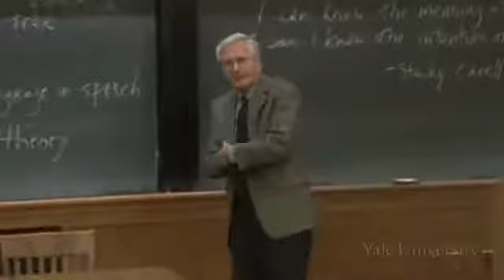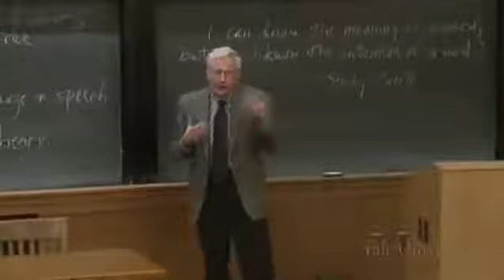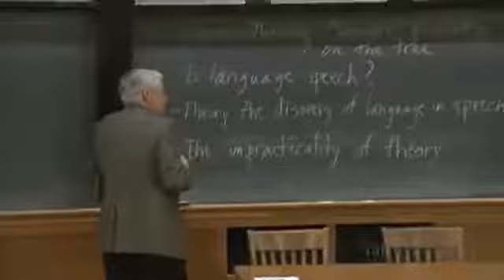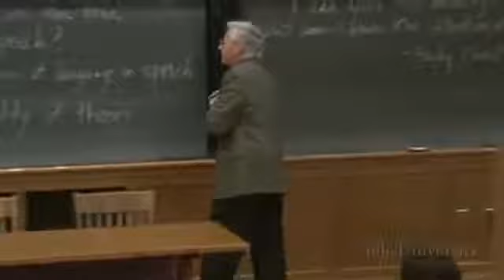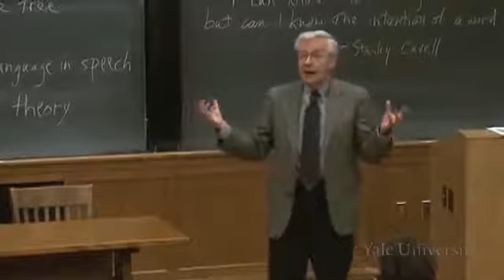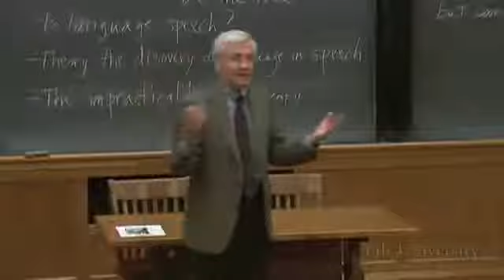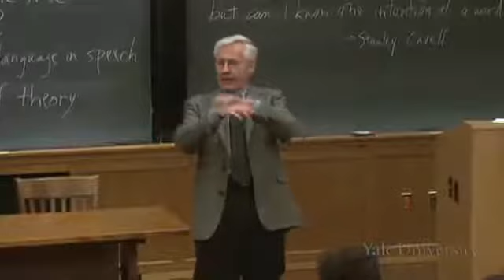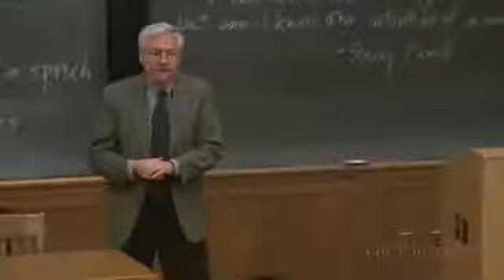25. The End of Theory?; Neo Pragmatism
Introduction to Theory of Literature (ENGL 300) In this lecture, Professor Paul Fry takes on Knapp and Michaelss influential article, Against Theory. The historical context of the piece.

An explication of the position known as pragmatism as offered by William James and Charles Sanders Peirce (correction: the last name should be pronounced purse not pierce). Including the.